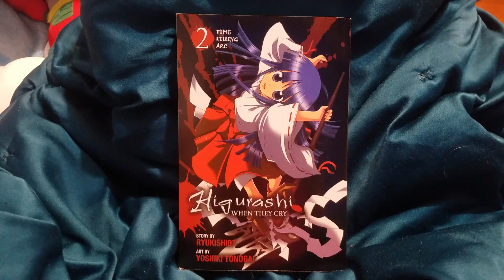Book Update For March 9 2021